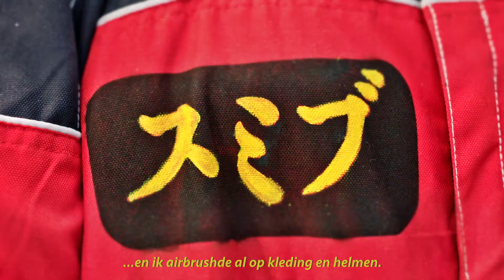JELMERGHINI IS GIFTED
In mijn nieuwe web-serie ‘GIFTED’ ben ik op zoek naar millenials die hun dromen niet alleen najagen maar ook werkelijkheid maken: de pioniers in deze vergrijzende wereld.

Alleskunner Jelmerghini bijt het spits af met zijn recente expositie in KAAF in collabo met SMIB.
Hij vertaalde de aesthethic van SMIB in 3D.